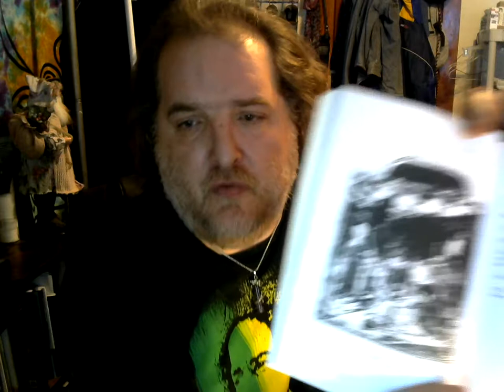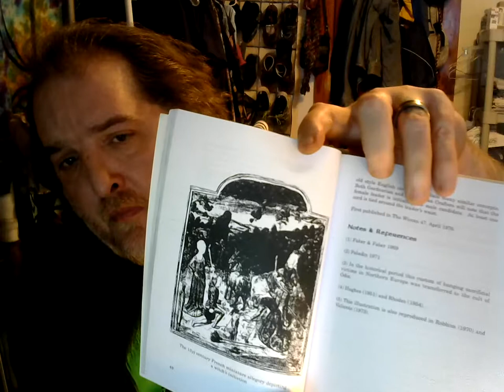Origen and The Catholic Church (interpreted as doctrine of Sin) and belief in sin denies Truth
I discuss Origen and how his Theosophical work "On the First Principles" was anathematized and then appropriated and taken by The Roman Catholic Church and has become interwoven in their theology and catechism, from this they "interpreted" into it a doctrine and dogma about sin. Sin is a man-made dogma to control you and get you to restrict and deny yourself and regency to your own God.  other goodies but you will have to watch...French witchcraft, French Masonry, George Pickingill and hereditary differences between crafters. Enjoy  666